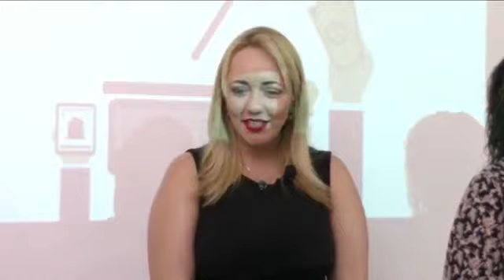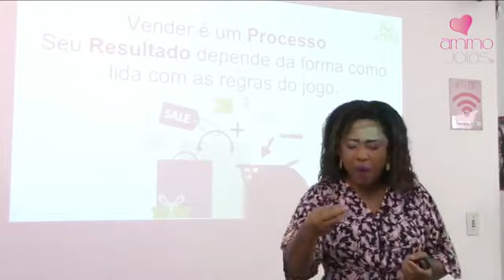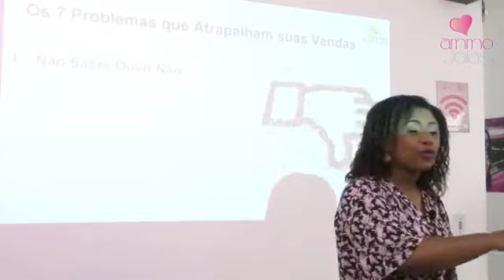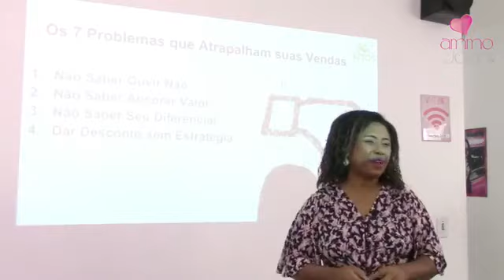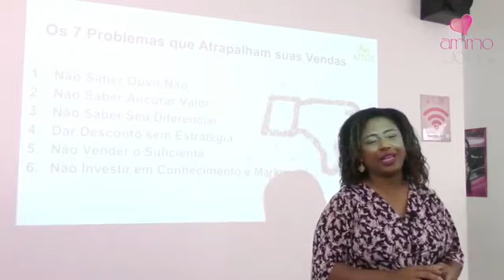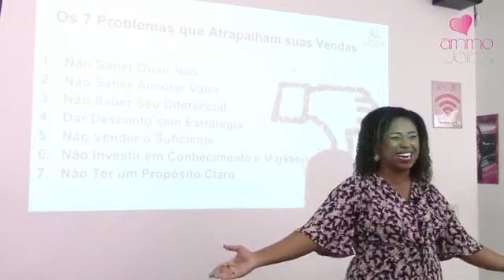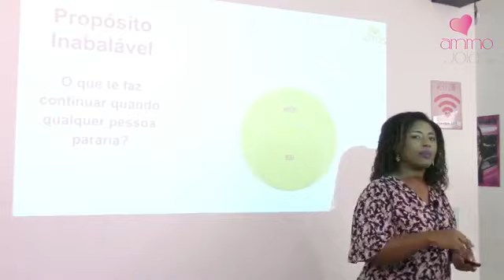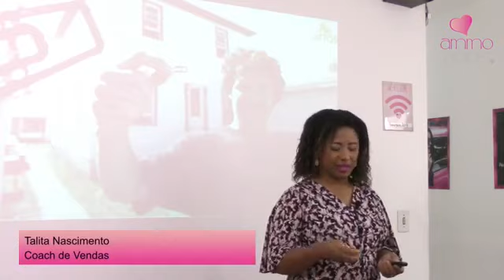Treinamento Ammo Joias - 7 Problemas que atrapalham suas vendas